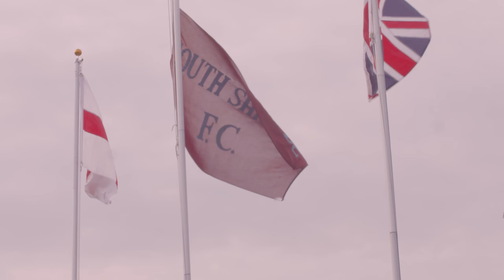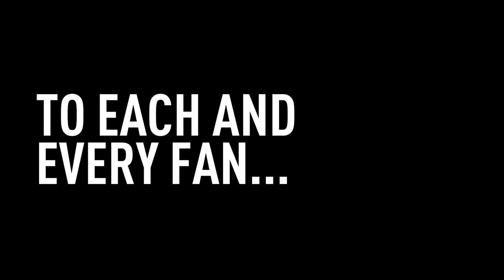Catching up with Julio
We visited Julio Arca at Mariners Park to watch South Shields FC in action. Watch as the former SAFC man reflects on his time spent with the Black Cats and why he became a fan favourite.